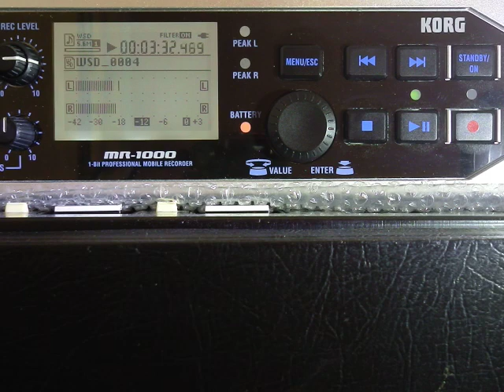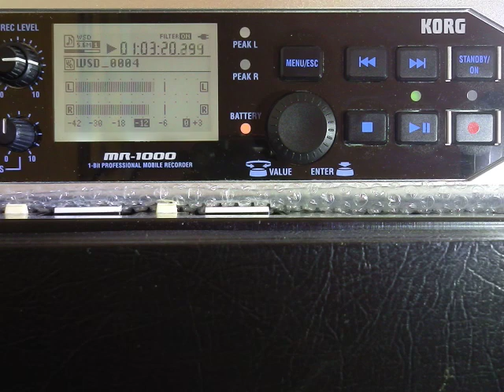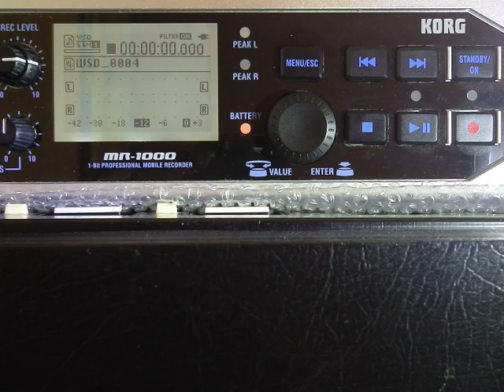Headz.022 . Korg MR1000 . WSD 1 Bit DSD . Metalheadz 1 @ XOYO 03.09.21 . DJ Flight . John B . Audio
Video: DJ Flight . John B @ XOYO 03.09.21 . Metalheadz 25th Anniversary

Video: P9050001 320kbps Ver01: Korg MR1000 . WSD 1 Bit . DSP2000 Efx:-  Chapel

Tracklisting suggestions from the livestream audience - apologises for any errors and/or omissions,  please offer corrections and further details [remixers/labels/dates].

Transitions: Dj Flight

00:00:00 . 01 . Codename John Feat. Grooverider . Warned
00:04:00 . 02 . Dillinja . Promise
00:08:01 . 03 . Björk . I Miss You [Photek Remix]
00:10:00 . 04 . Capone ‎. Mysteries Of The Deep
00:14:00 . 05 . Ed Rush . Check Me Out
00:18:00 . 06 . Seiji . Storm Report
00:22:00 . 07 . Hidden Agenda . No Guard [Dispatch #3]
00:24:00 . 08 . Transition
00:27:00 . 09 . Cybotron Feat. Dillinja . Light Years
00:31:00 . 10 . Skyscraper . Liberty 1
00:34:00 . 11 . Jonny L . Piper
00:37:00 . 12 . Future Forces Inc . Dead By Dawn
00:40:00 . 13 . Decoder . Circuit Breaker
00:43:00 . 14 . Source Direct . Black Rose
00:46:00 . 15 . Souljah . Fade 2 Black
00:49:00 . 16 . Transition

Transitions: John B

00:53:01 . 17 . Dillinja ‎. Fluid
00:55:00 . 18 . Future Cut . Whiplash [Lemon D Remix]
00:57:00 . 19 . Doc Scott . The Unofficial Ghost
01:00:00 . 20 . Boymerang . Still
01:02:00 . 21 . Digital & Spirit . Phantom Force
01:04:00 . 22 . Capone . Fusion
01:06:00 . 23 . Jonny L . Brother
01:08:00 . 24 . Ed Rush, Optical & Fierce . Alien Girl
01:09:00 . 25 . Souljah . Fade 2 Black
01:11:00 . 26 . Dillinja ‎. Acid Trak
01:13:00 . 27 . Dom+Roland . Can't Punish Me
01:15:00 . 28 . DJ Krust ‎. Soul In Motion
01:17:00 . 29 . Doc Scott . Drumz
01:19:00 . 30 . Adam F . Metropolis [Doc Scott Remix]
01:23:00 . 31 . Cybotron Featuring Dillinja . Threshold
01:26:00 . 32 . Doc Scott . Machines
01:27:00 . 33 . Dillinja . Armoured D
01:30:00 . 34 . Trace . Sonar
01:33:00 . 35 . Ed Rush, Optical & Fierce . Cutslo [Lokuste Mix]
01:36:00 . 36 . Nasty Habits . Shadow Boxing
01:40:00 . 37 . Roni Size / Reprazent . Share The Fall [Grooverider's Jeep Style Mix]
01:42:00 . 38 . Dillinja . Silver Blade
01:44:00 . 39 . DJ Trace . Mutant Revisited
01:47:00 . 40 . Dom & Optical . Quadrant Six [Fierce Remix]
01:51:00 . 00 . End of the set

Reference to the source YouTube video from Goldie @ XOYO London, 03.09.21

Roland DSP2000: effect selected and applied: Chapel